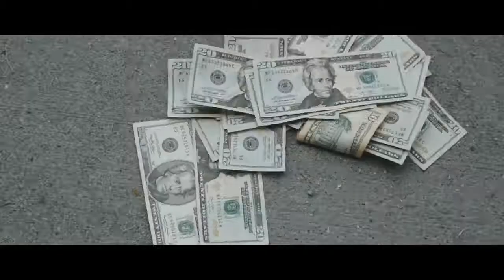Prophit Project Dreams Official Music Video